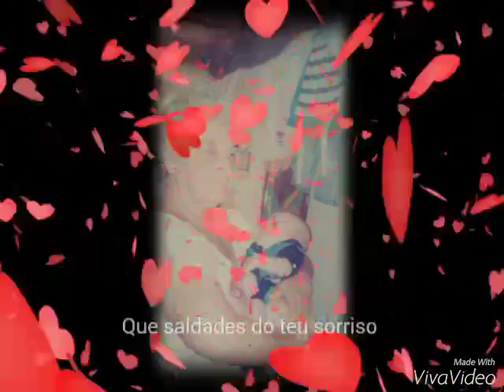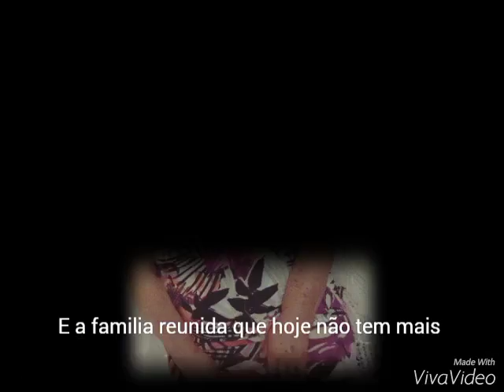fotos da cristiane 001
PARA MINHA FALECIDA VO